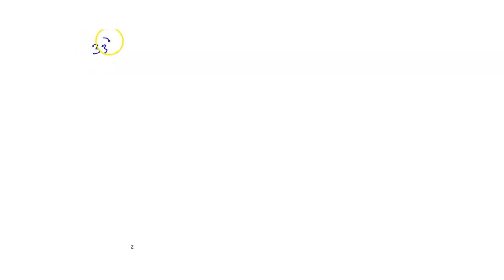A 75 L container holds 62 moles of gas at a temperature of 215'C What is the pressure inside the co…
A 75 L container holds 62 moles of gas at a temperature of 215 x27;C What is the pressure inside the container; in atmospheres? 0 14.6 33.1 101,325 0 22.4

DiscoverthePowerofGases:BenefitsandApplications